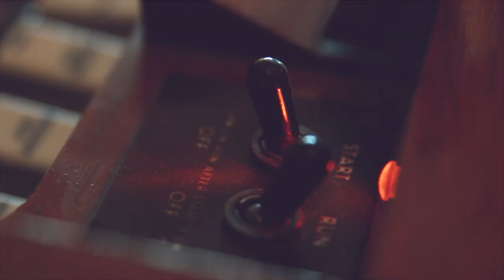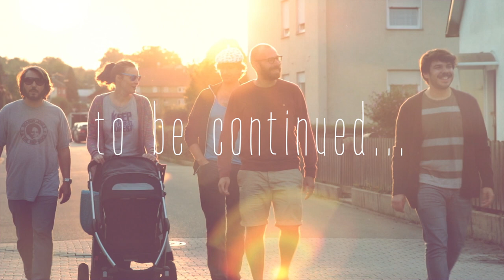Stormking - KATE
Video shot and edited by KATE,
live footage by Jeff Schaul

Song written by KATE,
arranged by KATE and Jens-Peter Abele,
recorded, mixed and mastered by Jens-Peter Abele @tonetemple Studios, Germany